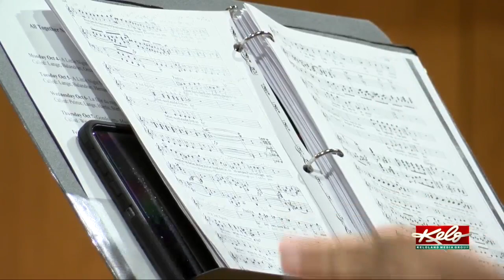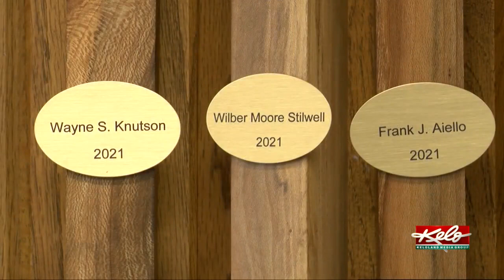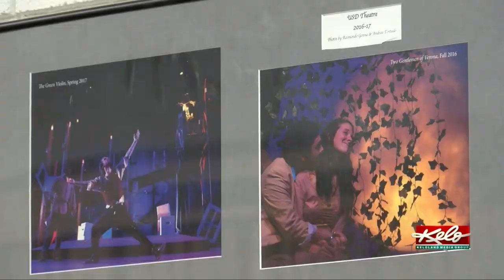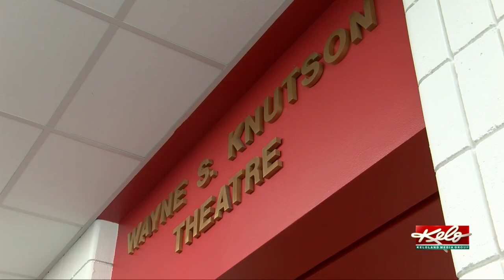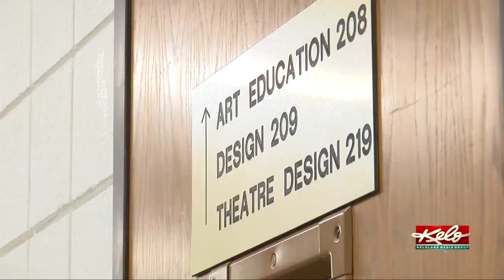The finest at USD's College of Fine Arts